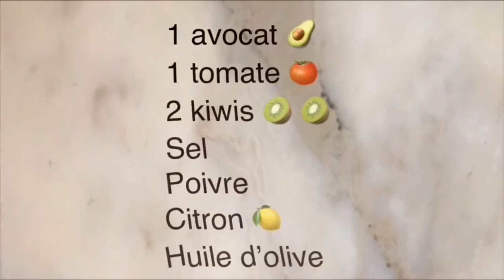Quand l’avocat et le Kiwi se rencontrent !! L’eau à la bouche 😋😋